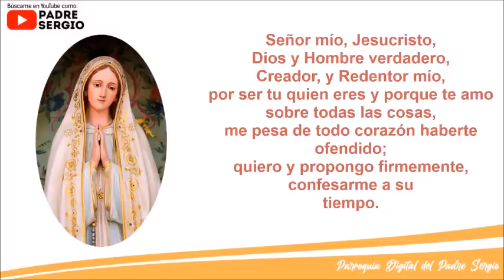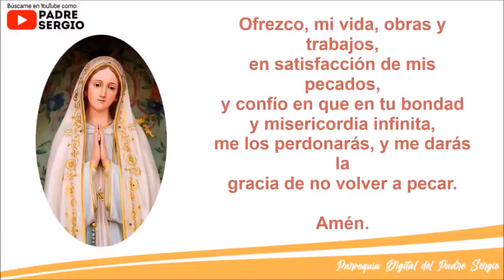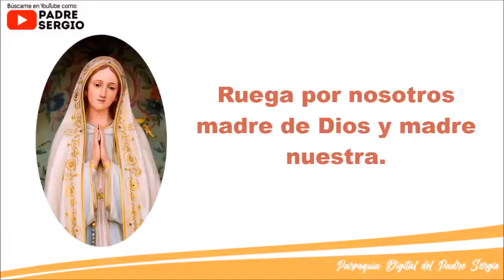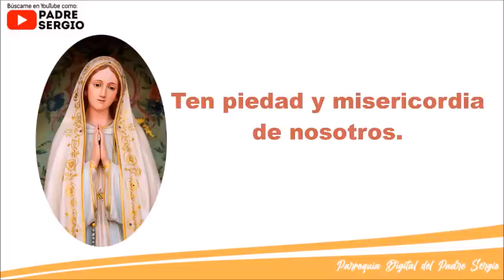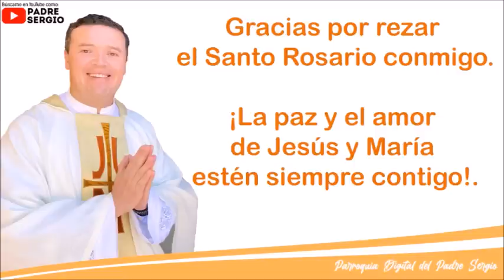Rosario de Hoy Miércoles 5 de Octubre del 2022